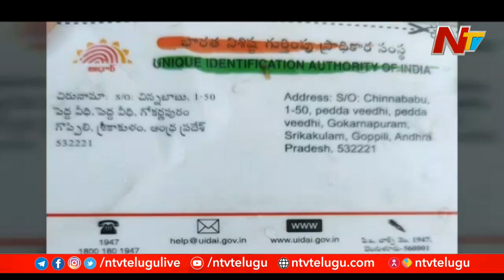తడిసిముద్దయిన శ్రీకాకుళం..! Farmers Gets Huge Loss Due To Rains In Srikakulam | NTV